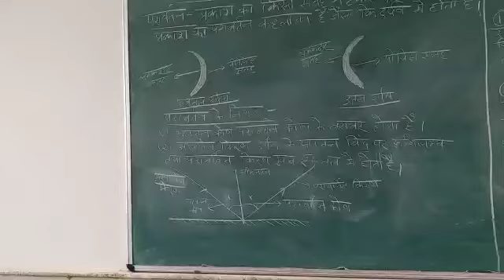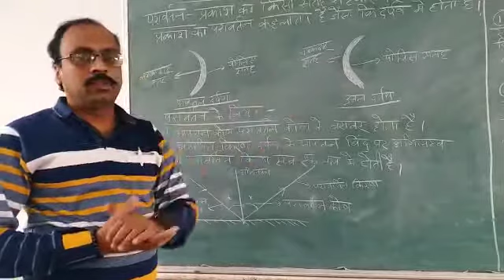CLASS 10TH NCERT CHAPTER 10 हिन्दी MEDIUM SCIENCE प्रकाश परावर्तन के नियम तथा दर्पण के प्रकार